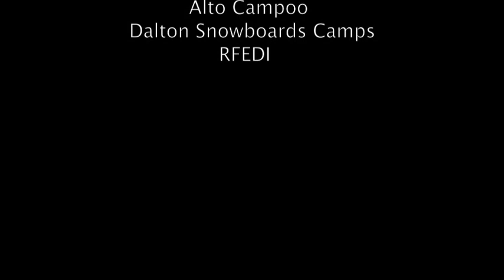Tele Nieve - Hintertux / Episodio 1 ( Regino Hernandez, Lucas Eguibar, Laro Herrero y Ana Amor )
Nueva serie en la cual podreis seguir a los miembros de la Federacion Española de Snowboarcross (Regino, Laro, Lucas y Ana) por todo el mundo, tanto entrenando como compitiendo. Pero siempre con un toque de humor.